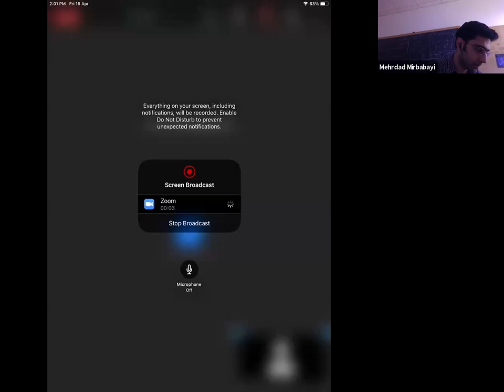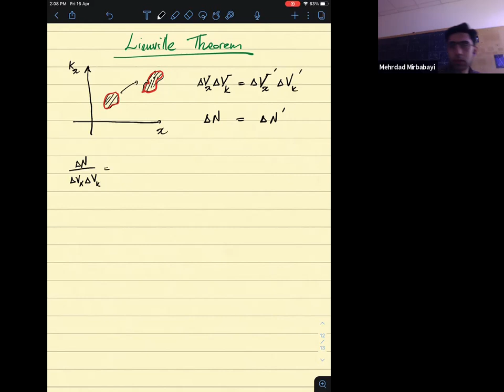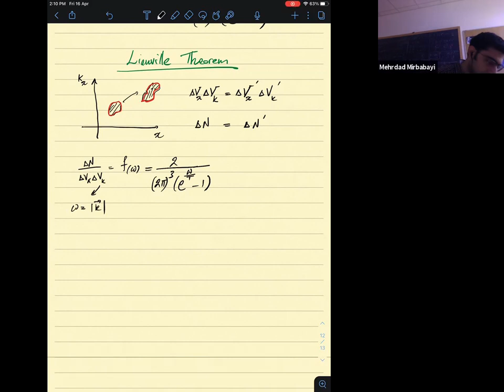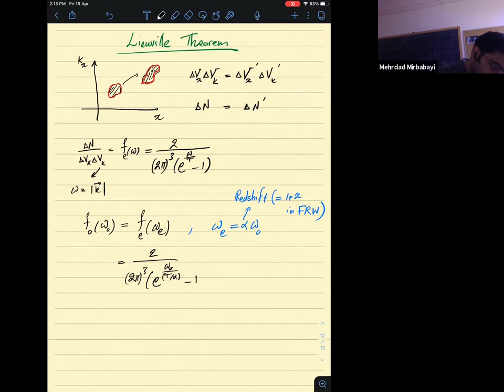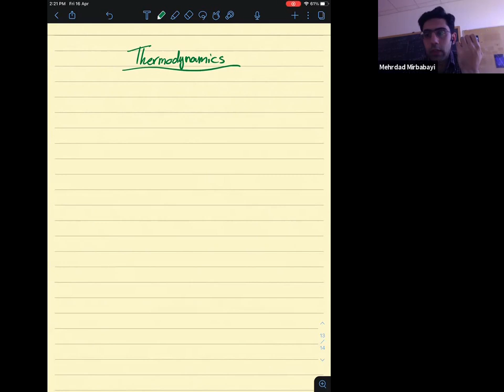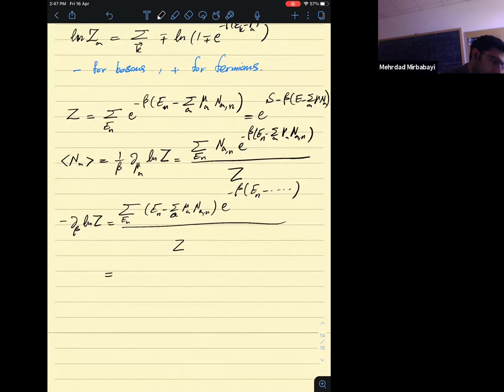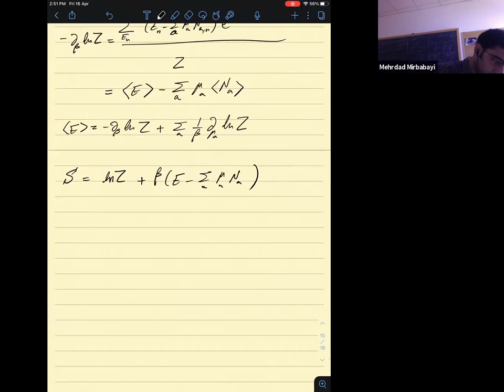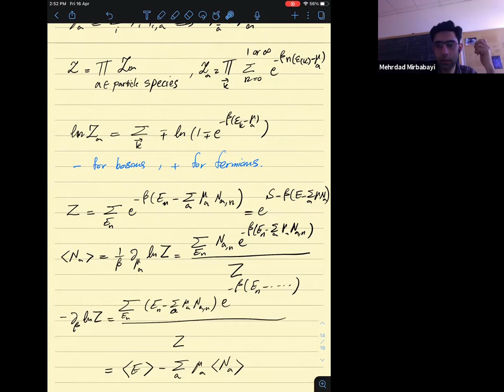General Relativiy (HEP-GR_II) Lecture 10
General Relativiy (HEP-GR_II)
M.Mirbabayi
HEP-GR II-L10-Mirbabayi-Zoom.mp4